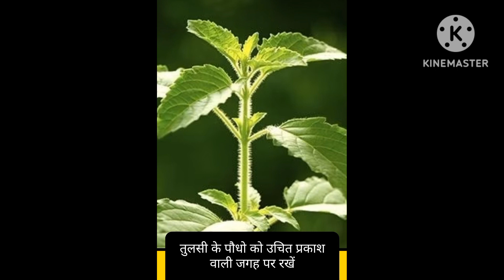तुलसी plant care for summer season (इस गर्मी मे तुलसी की देखभाल केसे करे